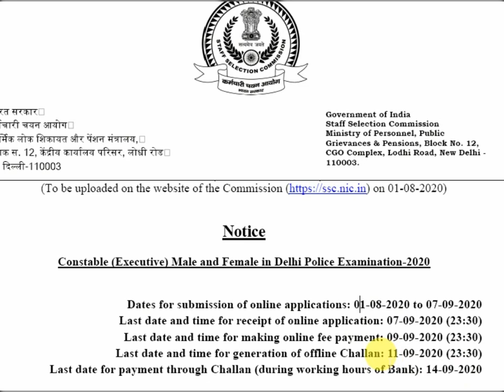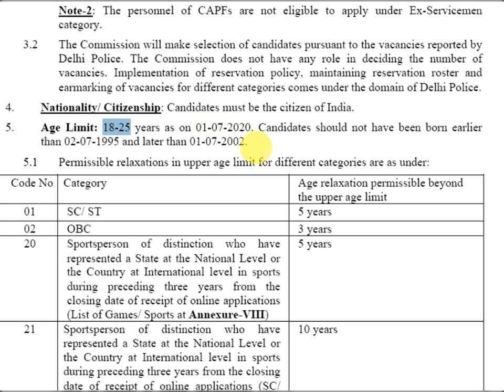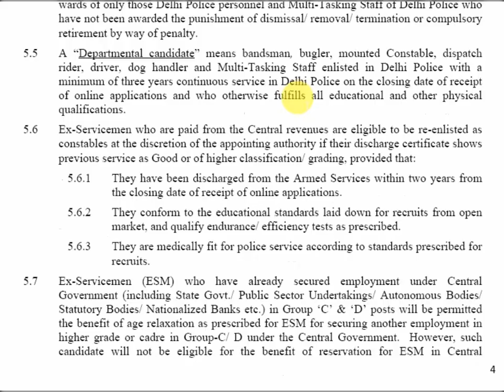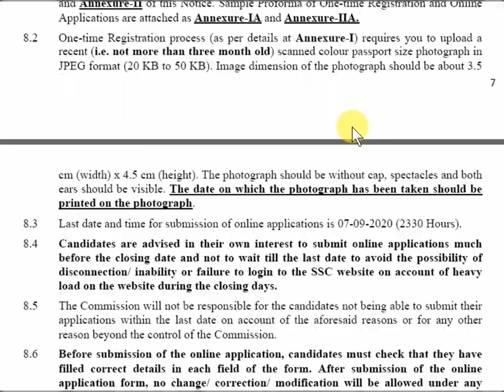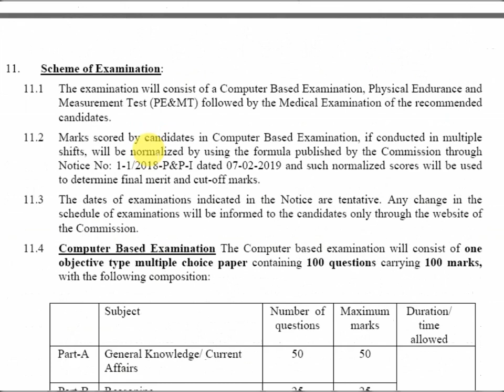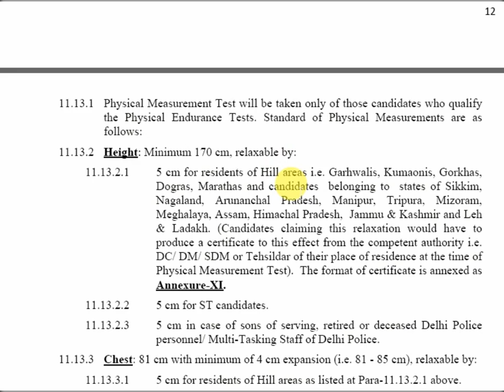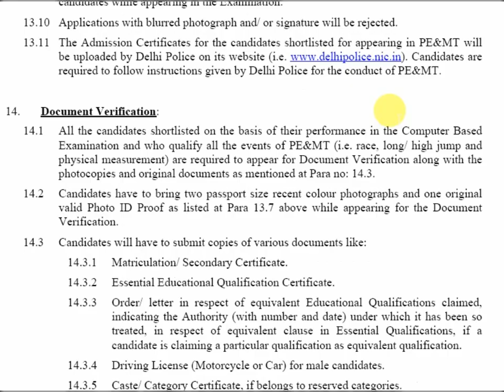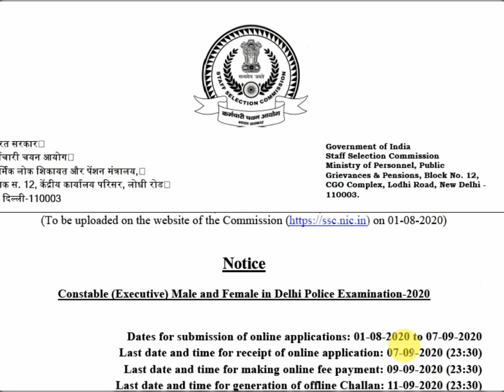Delhi Police constable vacancy 2020, Syllabus, Eligibility | Delhi Police Job Vacancy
About this video :- Delhi Police constable vacancy 2020 and delhi police constable syllabus and delhi police constable Eligibility and delhi police constable total seats

 1. Delhi Police constable vacancy 2020 exam centre
2. delhi police constable vacancy 2020 last date
3. delhi Police constable ssc vacancy
4. delhi police job vacancy
5. delhi police job vacancy online form